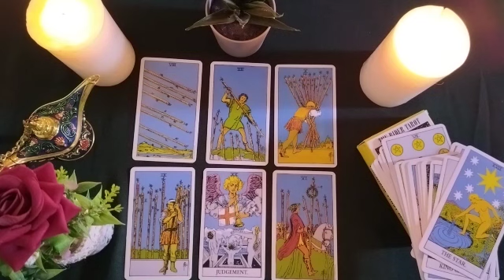AQUARIUS🟡MESSAGE FROM YOUR GUIDES 🙏💙 WHAT SHOULD YOU KNOW TODAY?🕯